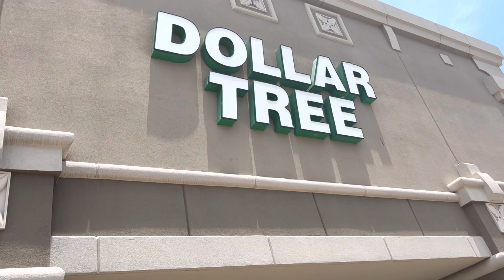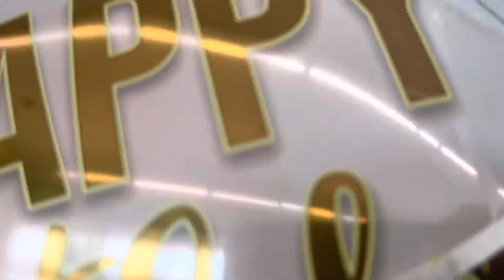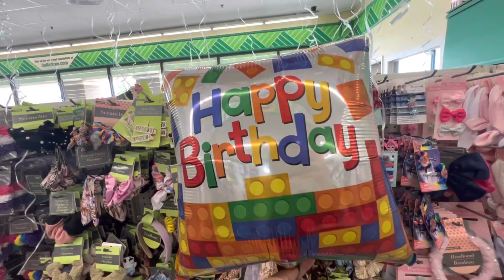Balloons Ideas Collection Shopping With Me in Dollar Tree